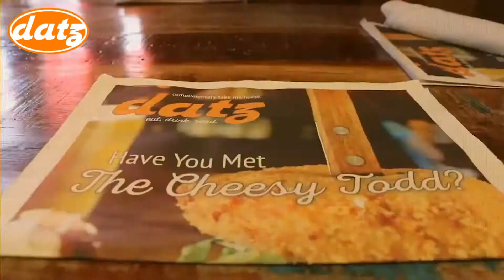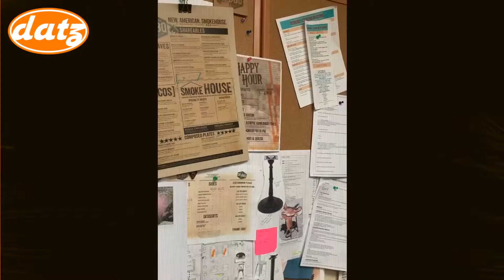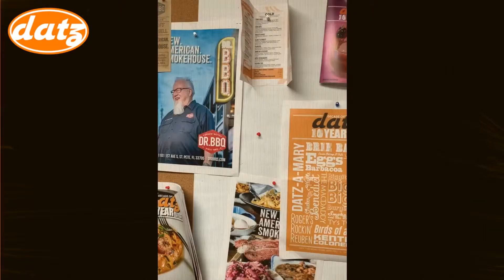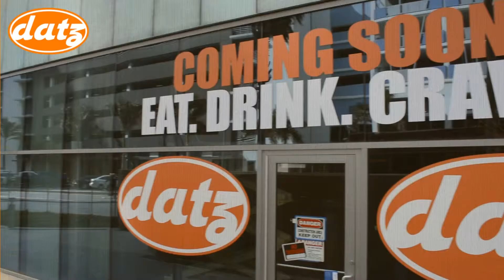Datz Restaurant Group Highlight